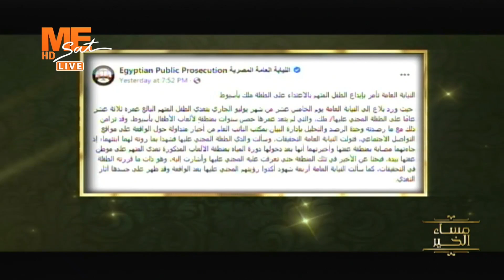"اعتداء طفل على طفلة عمرها ٥ سنوات بأسيوط!!!" د. وليد هندي يعلق.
"اعتداء طفل على طفلة عمرها ٥ سنوات بأسيوط!!!"
د. وليد هندي يعلق.